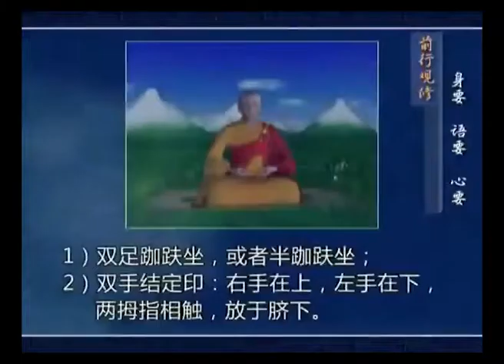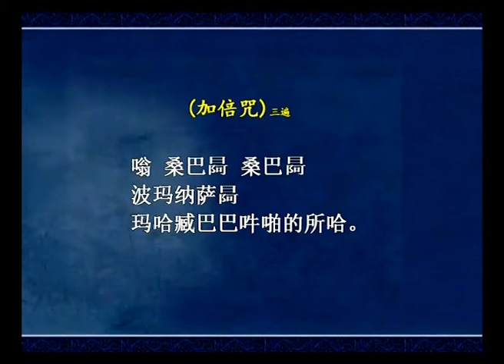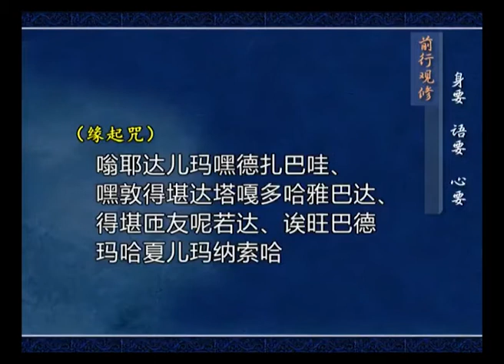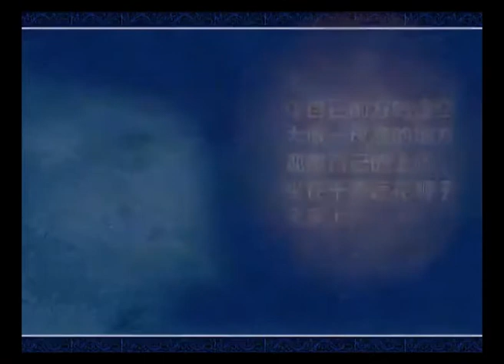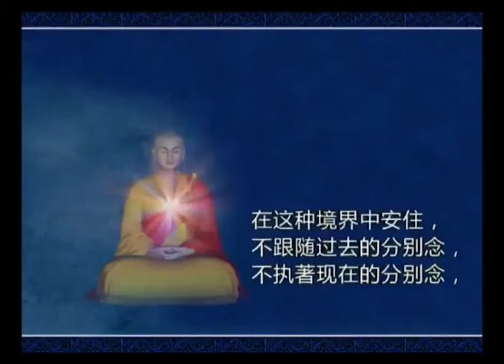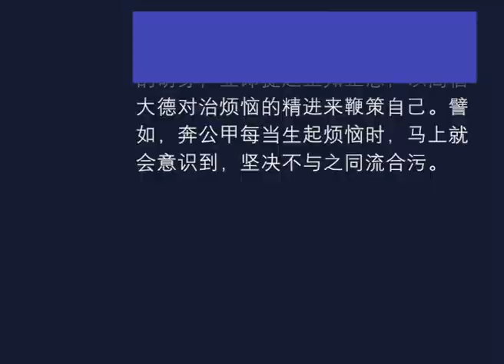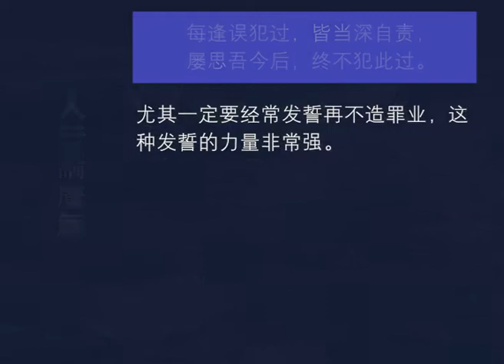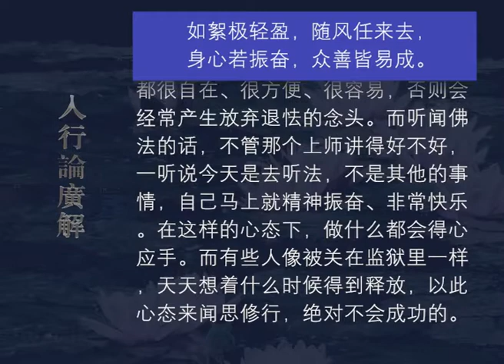入行论广解110 观修